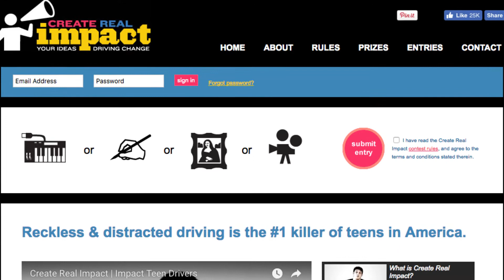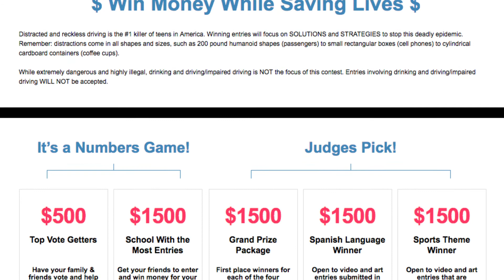TEENS! $1,500 Distracted Driving Awareness Contest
Keep your eyes on the road and your hands on your camera (if you're not in the driver's seat).

Featured Contest
Fall 2016 Create Real Impact Contest

We want to see YOUR cool vids. Drop OVC a link at OnlineVideoContests[at]gmail[dot]com

MUSIC

"Pamgaea"
"The Curtain Rises"
"Killing Time"